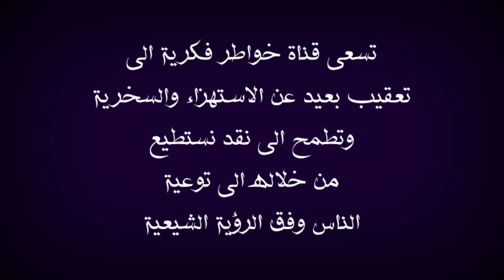الكرم العراقي ما يحتاج نتكلم عنه ضيافة لا استطيع وصفها | زائر بحراني مندهش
في هذا الفيديو اعقب على موضوع يخص كلام وشهادة الاخ البحراني بخصوص الكرمة العراقي في الاربعينية